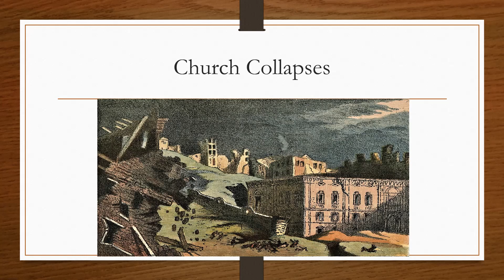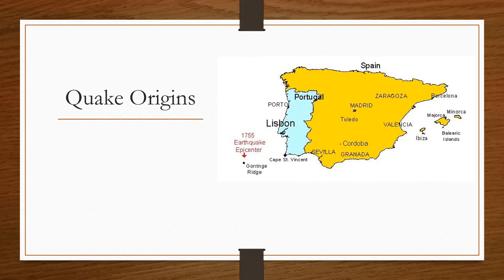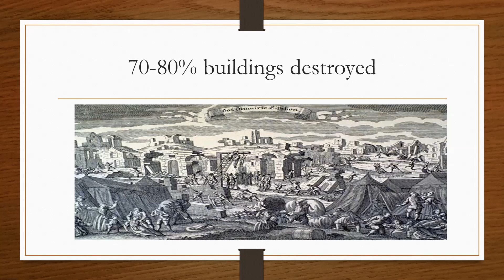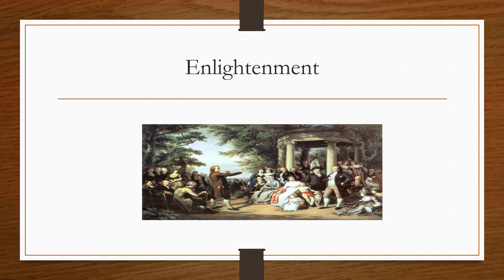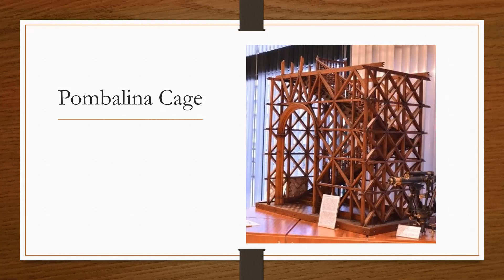The Earthquake that ended an Empire: The 1755 Lisbon Disaster.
A short video examing the 1755 Lisbon Earthquake that destroyed the City and sent repercussions across Europe.